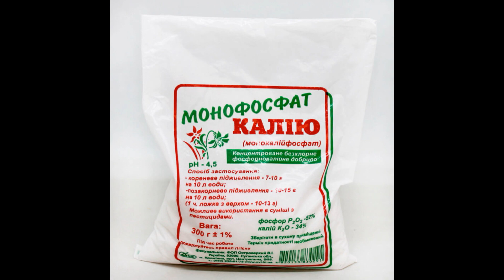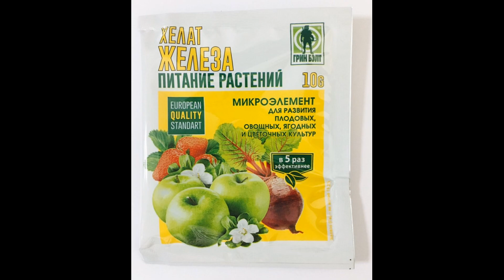Чем полить саженцы для максимально быстрого укоренения? Укоренение! Корни будут через 10 дней!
Чем полить саженцы, чтобы активировать процесс укоренения? У вас будет доступ к проверенным методам, которые работают на 100%!
Смотрите так же:
У меня для вас еще очень много интересного:
1 Бесплатная реклама вас, ваших растений, ваших соц. сетей на моих каналах ютуб и тикток.
2 Бесплатные консультации и помощь по вопросам продаж, закупки и др. вопросах
3 Контакты крупных поставщиков растений, рассады, луковичных из Европы.
4 Новые виды дохода,  выбор наиболее приемлемого для вас и менее затратного.
5 Гарантированно увеличит вашу прибыль в разы и сделает ее основным видом заработка!
6 Поможет начать цветочное дело, если вы давно хотели, но так и не решились.
7 Начать продажи оптом и в розницу, совмещая это!
8 Сделать ваши продажи без остатка, уменьшит объем работы и расходов.
В видео для спонсоров, я обучаю как с минимальными потерями иметь стабильный доход с цветов, делюсь контактами поставщиков, помогаю вам с продажами, реклама на моих каналах: ютуб и тикток - для спонсоров бесплатная! И еще очень много приятных сюрпризов! Буду рада видеть вас и помочь выйти на новый уровень продаж, дохода, развития или начать свое цветочное дело, если вам это по душе и вы давно хотели, но так и не решились, приглашаю в наши ряды!  На своем канале, я так же рассказываю, как начать цветочный бизнес без вложений и даже на первых порах не имея теплицы.
Всегда открыта для общения с вами:
Мои соц. сети: